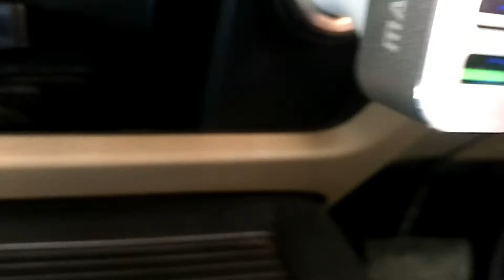Maximus 9.6A QC 3.0 Usb Car Charger